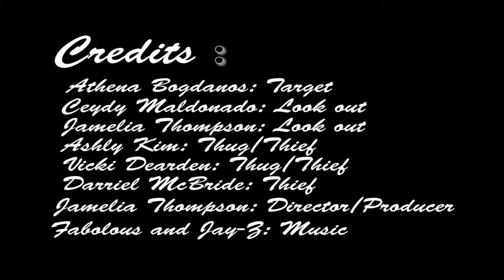Shopaholics Final 1